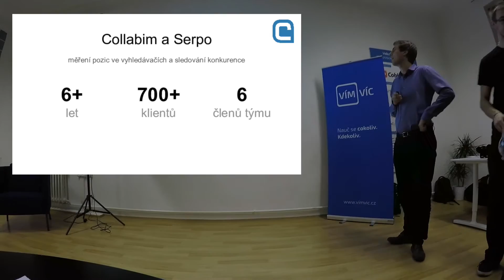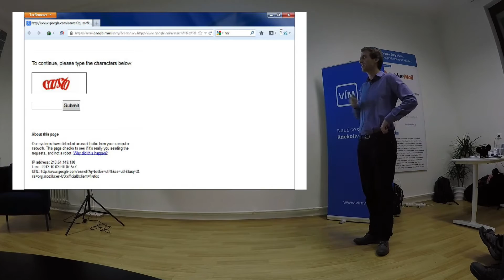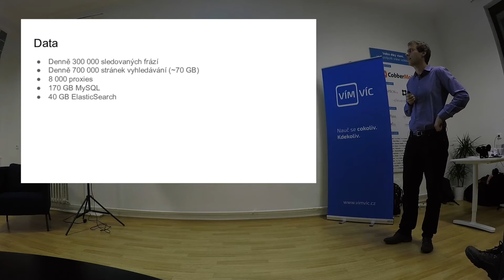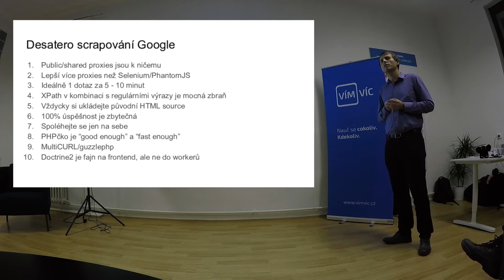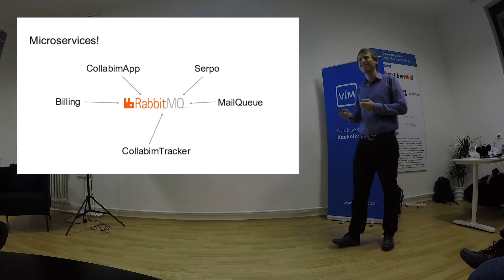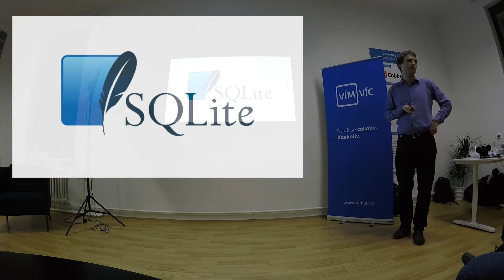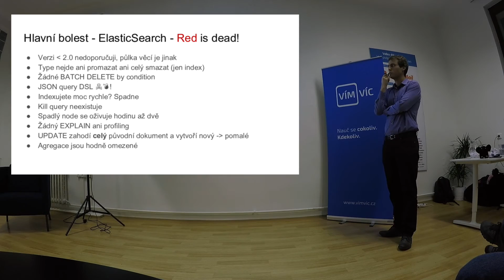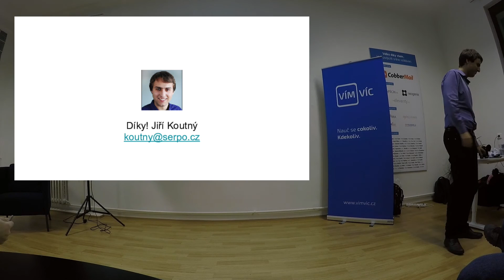Jiří Koutný - Jak scrapujeme 700 000 stránek vyhledávačů denně